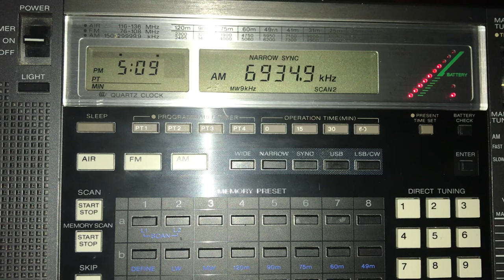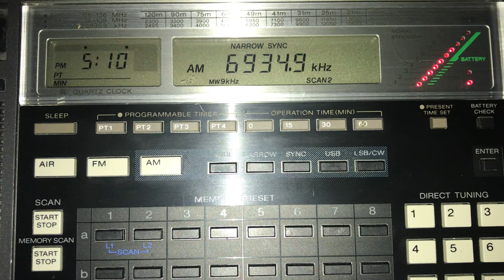AD149 Radio 6934.9 AM 0108 UTC 25 JAN 2023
This is a recording of Argentine shortwave pirate AD149 Radio from January 25, 2023. Antenna used is about 25 meters of wire in a tall tree and the receiver is a Sony ICF-2010. Received in British Columbia, Canada. Although it is super weak, you can hear a bit of the SSTV tones.